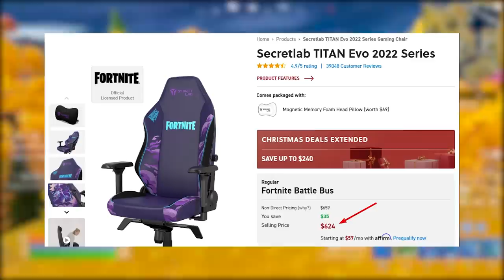FORTNITE - AVISO DATA RECOMPENSAS FINAIS e LOJA HATE ITEM POLÊMICA?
Fala gurizada, nesse vídeo comento sobre recompensas finais Fortnite, data pegar recompensas, loja hate e mais. Espero que gostem :)

Programa para editar: Adobe Premiere